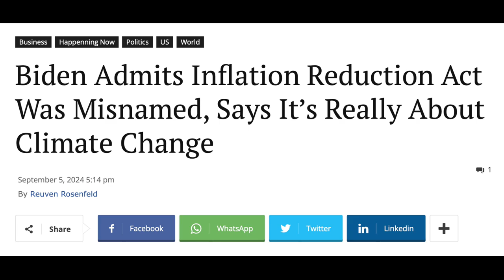Biden The Deceiver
Joe Biden is still the President; and you still can't trust anything he says.